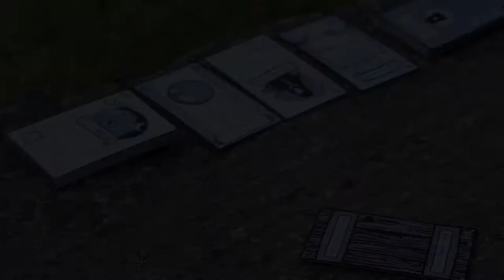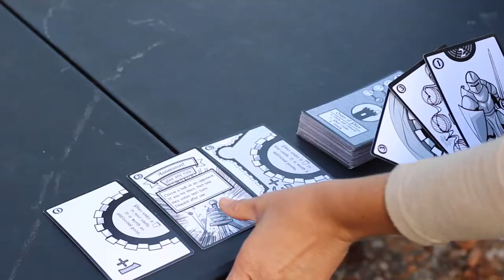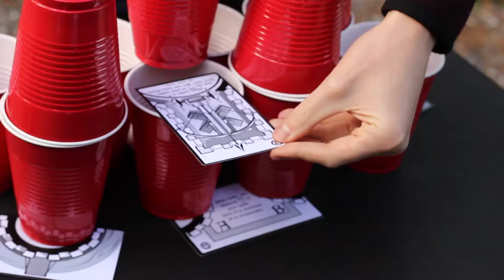Siege Pong Kickstarter Promo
A fantasy card-and-cup castle defense game that mixes casual party fun and deep adaptive strategy.